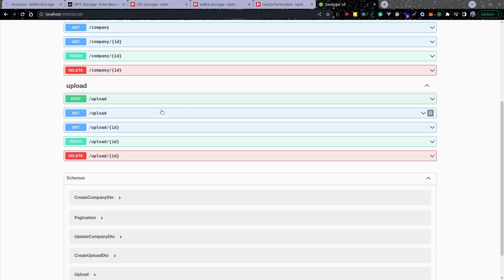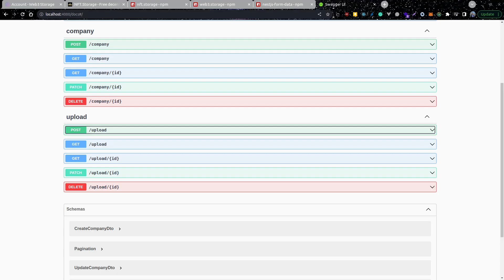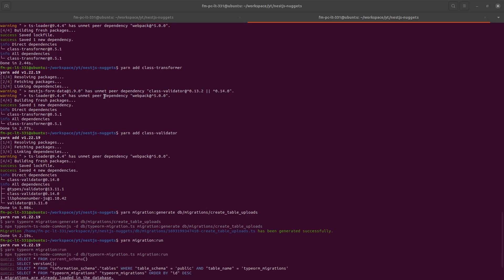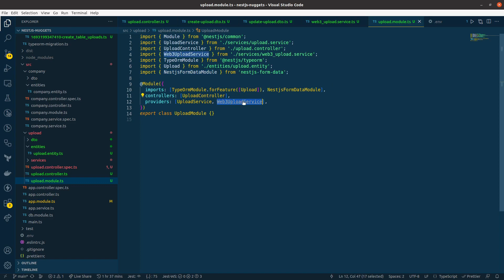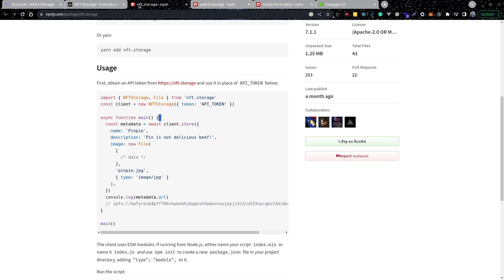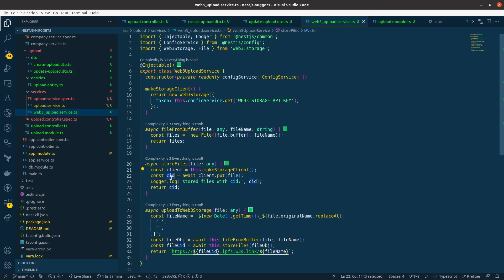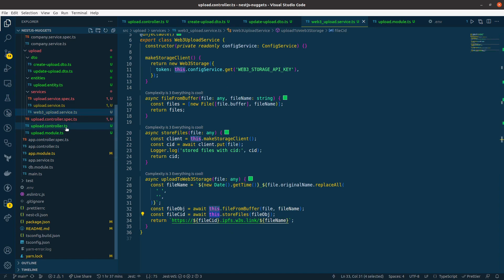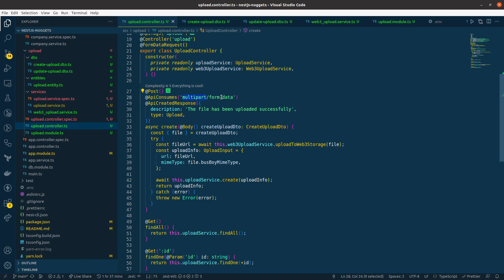File Upload in NestJs - IPFS || Step-by-Step || Part 9 - NestJS Nuggets || Awesome Code || Nepali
This video will delve deep into the world of file uploads in Nest.js. 🚀
Together, we'll navigate the intricate steps of setting up file uploads, and learn how to implement file upload functionality in NestJS with this comprehensive tutorial. We'll cover everything from setting up NestJs form data to handling file storage and validation. Watch now to become a Nest.js file upload pro!

⏱️ Video Timestamps:
00:00 - Introduction
02:25 - Commands to be used
02:18 - Nest.js Project Setup
03:30 - Setting up Web3.Storage
04:30 - Setting up entity & migration
06:10 - Config Update
06:30 - Handling File Uploads with NetsJs from Data
08:50 - File Validation and Error Handling
12:20 -  Web3.Storage implementation
15:00 - Uploading Files to an IPFS
15:45 - Testing File Uploads
17:20 - Conclusion and Recap